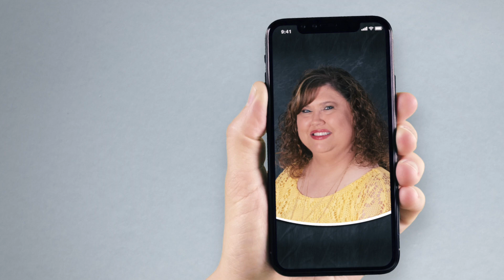EP.189: Compliance Due Diligence: The Missing Piece of Insurance M&A (PROMO)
EP.189 - WILL BE AVAILABLE - NOVEMBER 3

Joyce King is ILSA’s Special Project Administrator, and Jo Ann Del Gatto is the Vice President of Education and Compliance at The Surplus Lines Association of California. Joyce has been with ILSA since 2005 and specializes in surplus lines tax filing requirements. Jo Ann is described as someone who is solutions-focused, an expert in strategic planning, and comes with plenty of experience in regulatory risks and compliance standards in both financial and insurance industries.

Joyce and Jo Ann join us today to discuss the guidelines businesses and agencies need to know before they consider an acquisition. They discuss the compliance and regulations that govern acquisitions as well as how penalties differ by state. They explain the importance of performing a compliance review before buying another agency, and why buyers will also inherit the administrative actions. Joyce and Jo Ann also share some of the more uplifting news they realized for the industry despite the effects of the COVID-19 pandemic.

"Every acquisition is a little bit different than the one before." - Jo Ann Del Gatto

Today on Spot On Insurance:

Jo Ann's childhood and how we met her.
Why Jo Ann believes the insurance industry is much more stable than other industries.
The complexities of acquisitions, licenses, and what you should consider as a business entity.
Administrative actions and what the acquiring company should be watching for.
How the compliance review program began for ILSA.
What you can expect from our compliance courses.
The most uplifting things to note in the industry in light of 2020.

Key Takeaways:

It's imperative to have an acquisition checklist.
Always perform a compliance review prior to putting your agency on the market and before buying another agency.